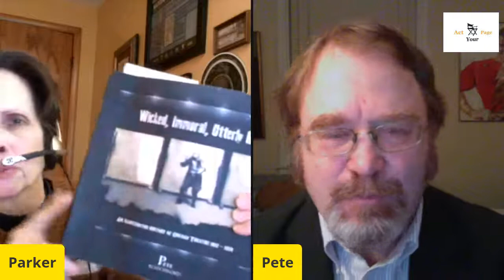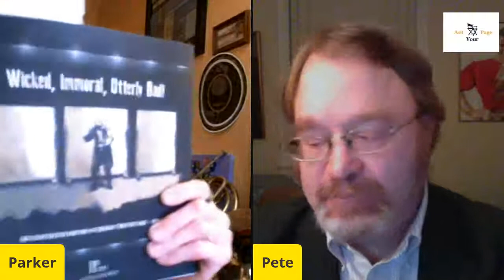A History of Chicago Theatre with Author Pete Blatchford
Join us live at 6:00 pm CST for a discussion with author Pete Blatchford about his fascinating, surprising, and delightfully entertaining book "Wicked, Immoral, Utter Bad! An Illustrated History of Chicago Theatre 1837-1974"

and Amazon